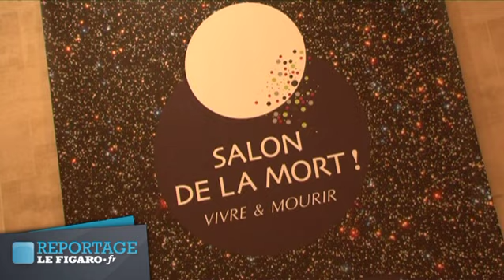Le premier salon de la mort ouvre ses portes - Le Figaro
Essayer son cercueil, choisir de retransmettre son enterrement sur Internet ou encore apprendre à vivre avec l'idée de mourir... Le premier "Salon de la Mort!" présentant l'ensemble des services ante mortem, mortem et post mortem, ouvre ses portes ce week end à Paris. Nous sommes allés à la rencontre des premiers visiteurs.